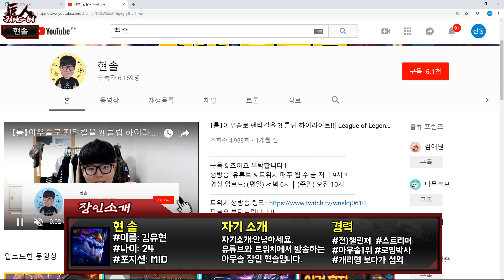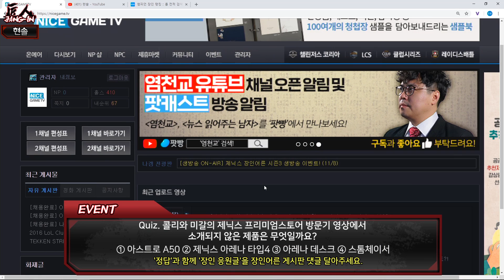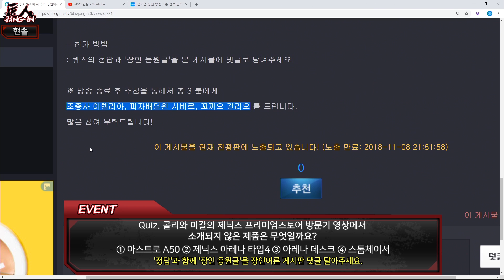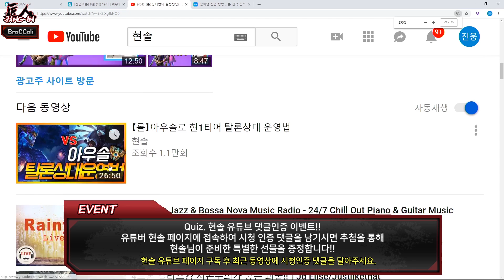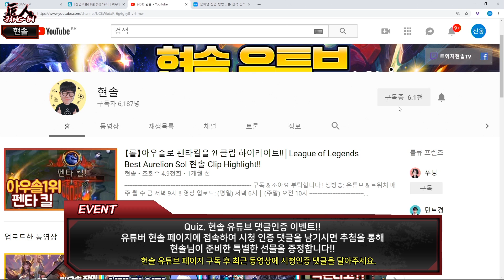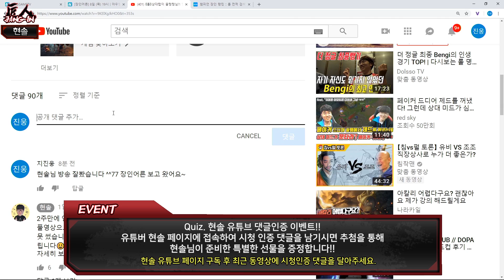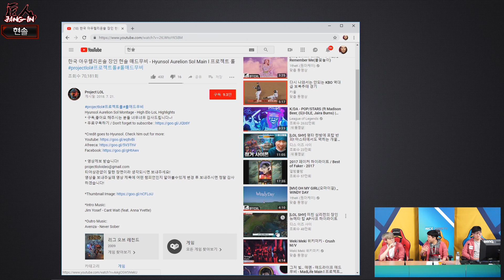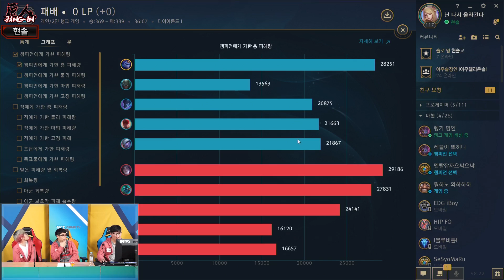제닉스 장인어른 S3 143화 1부 아우렐리온 솔 장인 현솔 편 20181108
아우렐리온 솔 장인 현솔과 함께하는 제닉스 장인어른 시즌3 143화 1부